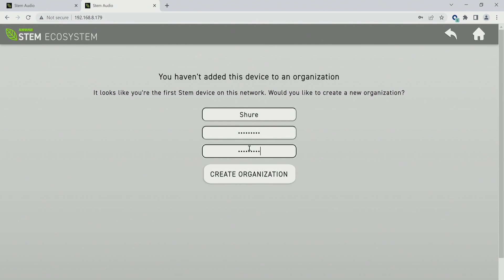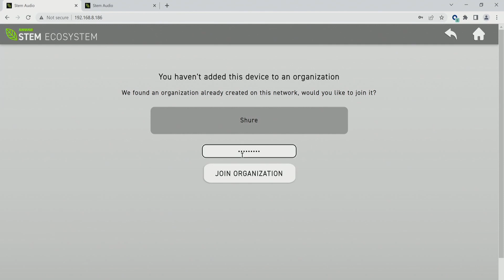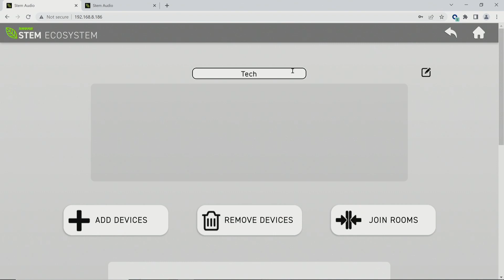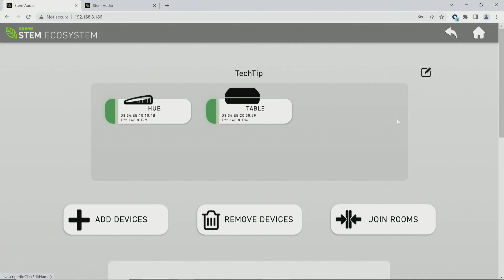Tech Tip - Einrichtung | Shure Stem Ecosystem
Um das Stem Ecosystem einzurichten, müsst ihr kein IT-Profi sein. Die Einstellungen lassen sich ganz leicht per PC einrichten. Wie einfach das geht, zeigt euch Sascha step by step in diesem Video.